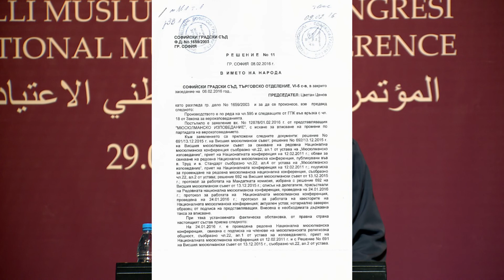Ведат Ахмед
Доклад за дейността на Висшия мюсюлмански съвет на Мюсюлманско изповедание в Република България през периода 24 януари 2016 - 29 май 2021 година, представен от председателя на съвета Ведат С. Ахмед пред делегатите на Националната мюсюлманска конференция, която е проведена на 29 май 2021 година в гр. София.
Видео материалът е изготвен от Отдел "Медия и култура" към Главно мюфтийство.

Bulgaristan Cumhuriyeti Müslümanlar Diyaneti Yüksek İslâm Şurasının 24 Ocak 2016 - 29 Mayıs 2021 tarihleri arasında yürüttüğü çalışmalara dair Başkan Vedat S. Ahmed'in Sofya'da düzenlenen Millî Müslüman Konferansı delegeleri önünde sunduğu rapor.
Video, Başmüftülük nezdindeki Medya ve Kültür Dairesi tarafından hazırlanmıştır.